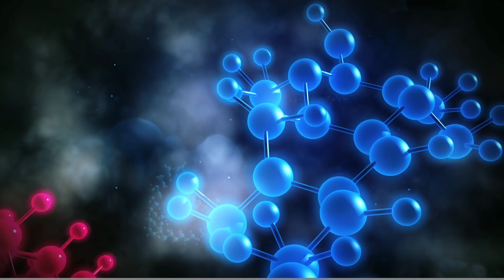ಮಲಗಿದ ತಕ್ಷಣ 5 ನಿಮಿಷದಲ್ಲಿ ನಿದ್ದೆ ಬರಲು ಈ ಸೀಕ್ರೇಟ್ ಮದ್ದು ಒಮ್ಮೆ ಮಾಡಿ ನೋಡಿ|medicine for sleeplessness